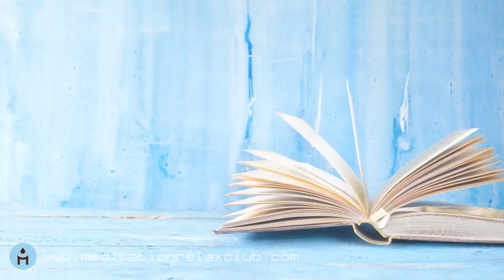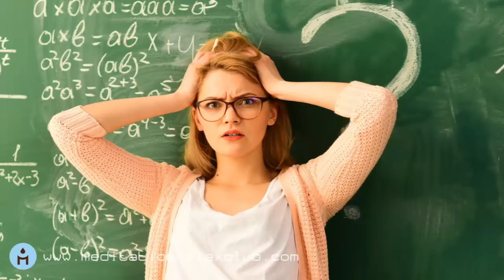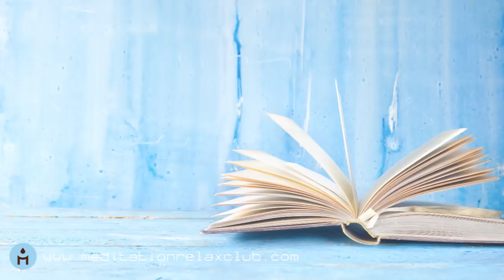Music for Studying: Concentration Music for Studying, Deep Concentration Study Music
Breathe in Serenity and Breath Out Stress and Anxiety with this Soothing Focus Music for Healing Stress and Improve Brain Power.

Meditation Relax Club is not only a simple free relaxing music provider on YouTube. It’s overall the most famous and prepared music stream of instrumental meditation music to bring harmony and peace combined with balance in your life, once you choose which music you want to play. We have a wide selection of songs for relaxation, deep meditation, yoga exercises, study and concentration, restful sleep and dreams, music to de-stress, healing music and much more.

Some of our best videos are for:

►Yoga Exercises Music and Pilates Relaxation◄
Here at Meditation Relax Club we create yoga and pilates songs with the help of experts from these disciplines. Some tunes are conceived for yoga practice, pilates stretching, help the natural breathing and cool down exercises. Our music is optimized also for sun salutation practice and yoga nidra for sleep. This music is influenced by indian tunes, using asian instruments like bamboo indian flute, sitar and chinese music with guzheng and harp.

►Classical and Holiday Music◄
When that time of the year comes, Meditation Relax Club provides traditional music, celtic music, piano songs, classical and non-classical folk music to enlighten the listener’s holiday moments. May it be Christmas, Thanksgiving, Halloween, Easter or other calendar holidays, here you will always find the best instrumental music soundtrack to create the perfect atmosphere, chill out and release your stress.

►Spa & Massage Music◄
Meditation Relax Club has some wonderful music video playlists for spa and beauty centers. You can also play this spa massage music while having a spa day at home with some beauty treatments. Our light and peaceful spa music is a wonderful soundtrack for sauna and spa thermae for massage therapy. Oriental music is used to create a zen atmosphere, perfect for ayurveda, thai spa and relaxing healing massages.

Meditation Relax Club is also a world wide music label, mother of hundreds of top selling albums across countless nations, which can boast a proud catalog capable of satisfying the musical needs of the most avid and demanding New Age enthusiasts. More Youtube channels have stemmed from the main one, each one of which was tailored to suit a specific need from our public: